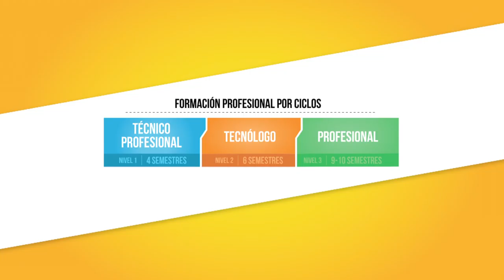Comercial Unipanamericana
En Unipanamericana SI sabes qué carrera empiezas y qué carrera terminas, conoce nuestra oferta ingresando a